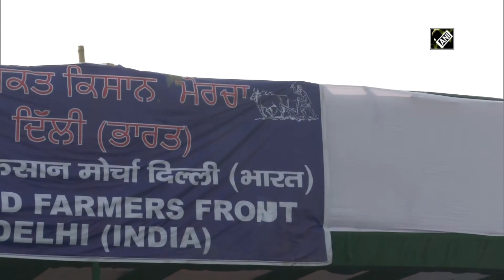Farmers' protest enters 15th day at Singhu border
Delhi-Haryana Border, Dec 10 (ANI): Farmers’ protest against farm laws entered 15th day at Singhu border (Delhi-Haryana Border) on December 10. Farmer leaders have rejected proposal of Centre. “The govt intends to weaken the farmers' movement but many more farmers are coming to Delhi to join the movement," said Bharatiya Kisan Union's Manjeet Singh to ANI.